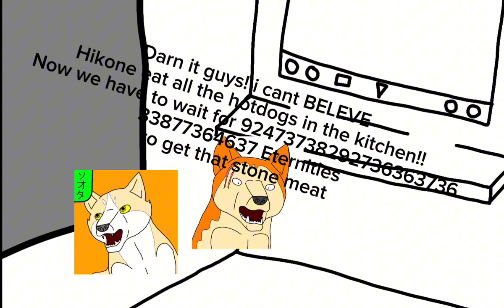Dago: Animals - Episode 6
Nero snaps!